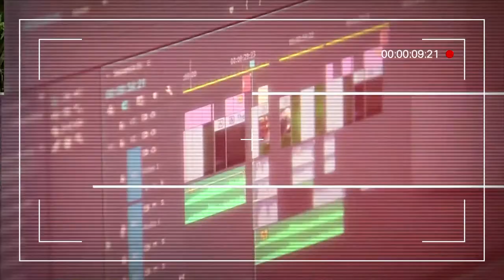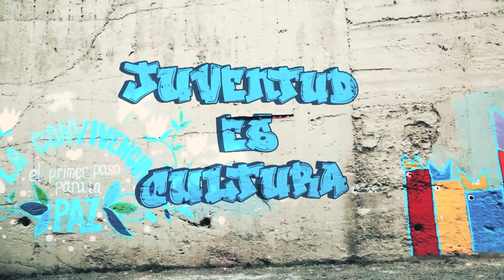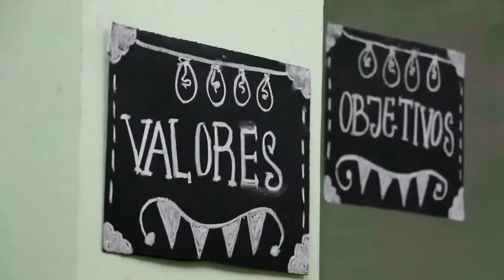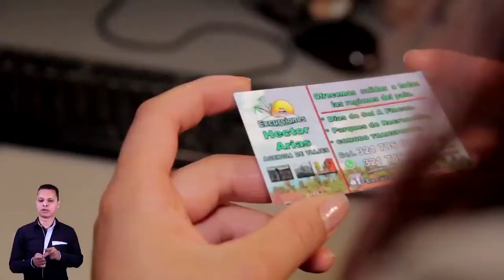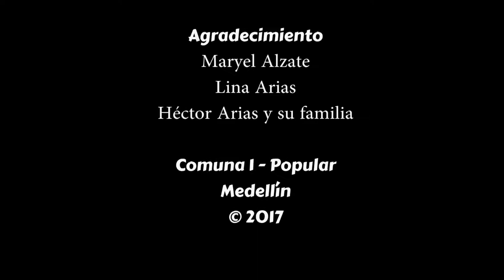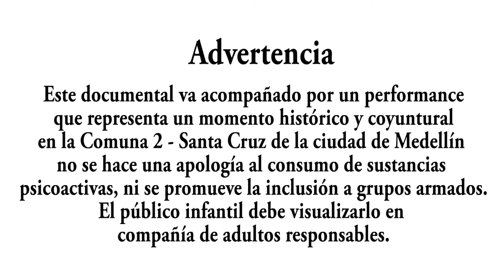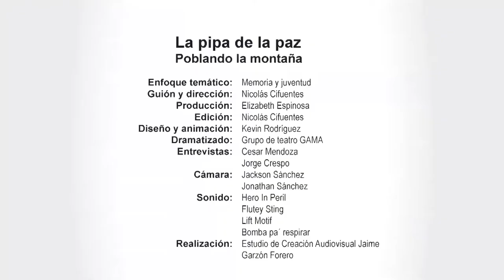RECuenta Capítulo 2 [Historias entre el Popular y Santa Cruz] Telemedellín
En este capítulo terminaremos el recorrido en la comuna 1 El Popular, veremos una historia que nos muestra el trabajo que desarrolla la mesa de juventud de esta comuna, además conoceremos a un emprendedor que se gana la vida con crispetas y viajes de turismo. Luego iremos a la comuna 2 Santa Cruz y comenzaremos a conocer una serie realizada por la corporación Mi Comuna que se llama: Poblando la montaña, el primer video es la Pipa de la Paz.